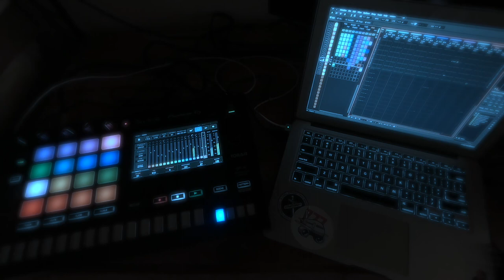renoise + toraiz sp16 - "coma" - atmospheric drum n' bass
an atmospheric drum n’ bass track created renoise and pioneer toraiz sp16. sp16 is doing everything but the sequencing.